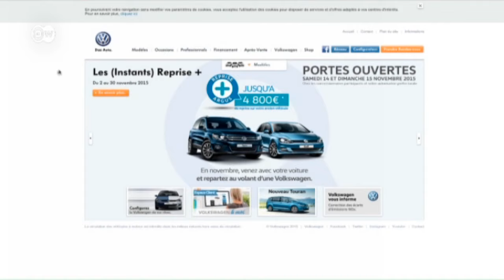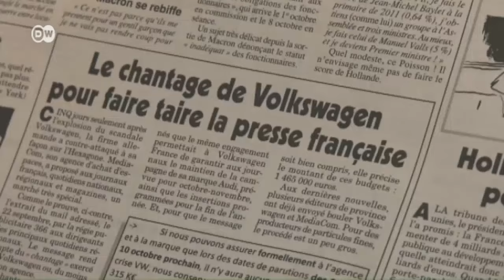The car and the image problem | Focus on Europe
In France, German perfectionism has often been eyed with slight amusement, but also admired. "Made in Germany" represented reliability and solidity. The VW emissions scandal has changed that.